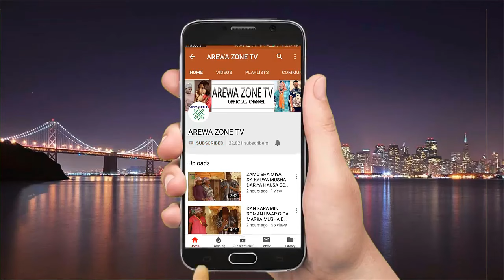Don Allah Dan Wace Tunkiyar Ce Kai A Garinnan - Musha Dariya